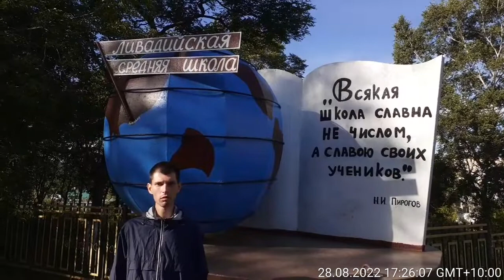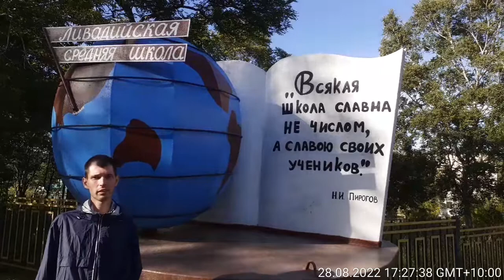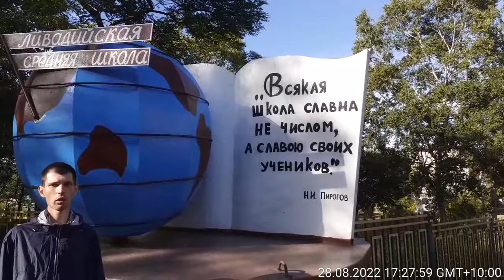К учебному году 2022/23 первооткрыватель переменных звёзд Филипп Романов скитается уже более 5,5 лет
Данное видео сделано в пос. Ливадия (где я жил - во время учёбы в Ливадийской средней школе №26), Находкинского городского округа, Приморского края, где я, моя мама и наша старая кошка временно находимся - в соседнем п. Южно-Морской (на моей малой Родине) - в жилье наших родственников, - в многолетнем ожидании возможной помощи от чиновников г. Москвы (в т.ч. - из-за ряда которых в 2020 году я также незаконно лишился возможности проголосовать во время общероссийского голосования по поправкам к Конституции России, - о чём подробнее ) - на наши многочисленные подробные письменные заявления им - о нашей огромной беде , в которую мы попали в московской коммунальной квартире. Самостоятельно, - в результате самообразования с 2009 года, - я многому научился в астрономии (в т.ч. - о чём подробнее - в моей записи от 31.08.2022 - на моей странице в ВК), в т.ч. - открывать звёзды и иные астрономические объекты, но, являясь астрономом-любителем, а не профессиональным астрономом, я лишён многих возможностей, напр.: работать астрономом (я не имею никакого источника дохода), иметь новые знания по астрономии, посещать - с учебной целью - различные астрономические обсерватории, принимать участие в ряде интересных научных мероприятий по астрономии, размещать свои научные статьи в ряде важных научных журналов по астрономии, претендовать на ряд соответствующих грантов и др. возможных наград по астрономии, приносить науке и обществу ещё больше пользы и т.п., но у меня нет условий (напр., - негде) для подготовки к поступлению в университет для обучения на астронома, т.к. я ещё 23 января 2017 года лишился возможности безопасного и беспрепятственного проживания в своём единственном жилье - в собственной комнате в коммунальной квартире в Москве, куда поехал, т.к. на Дальнем Востоке нет обучения астрономии. В продаже данной моей комнаты были созданы препятствия - жильцами и гостями соседней комнаты, в результате чего я лишился возможности приобрести себе - взамен - иное жильё: безопасное и беспрепятственное для жизни и занятий наукой. Мне очень нужна помощь в продаже моей комнаты, т.к. кроме вышеперечисленных лишений, я и мама - с хроническими болезнями у нас, голодая и нуждаясь даже в вещах первой необходимости, испытываем не только материальные, моральные, но и - физические страдания.